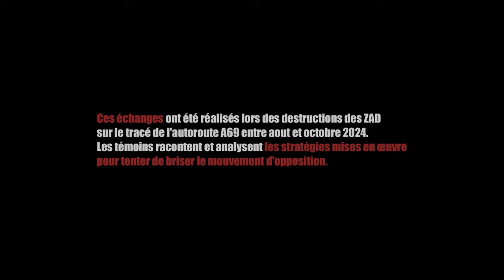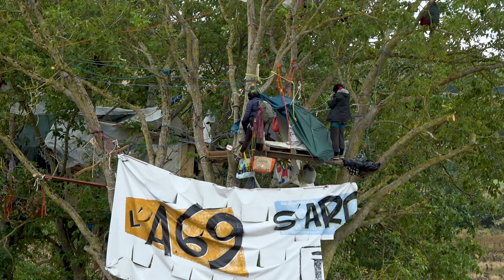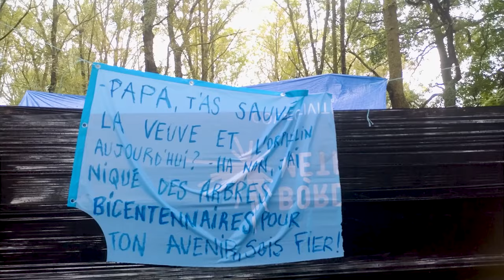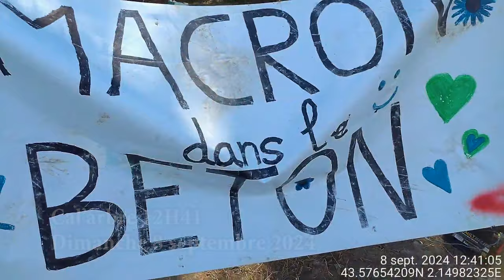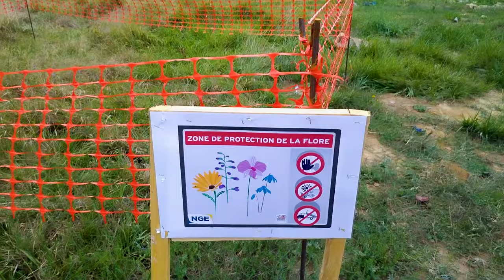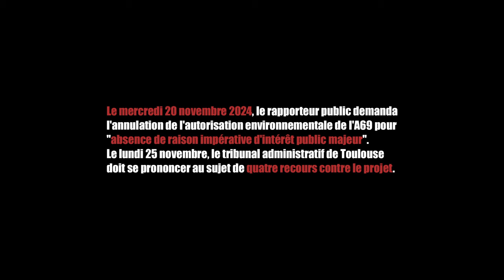Les Voix de la Résistance ZAD A69 VOST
Ce documentaire fait entendre quelques unes des voix des opposants zadistes, écureuils et locaux
en lutte contre l'Autoroute A69 entre Toulouse et Castres.
Les images présentées ont été captées en 2023 et 2024.
💚 Le rapporteur public a rendu son rapport demandant l'annulation de l'autorisation environnementale de l'A69 pour absence de raison impérative d'intérêt public majeur.

Up : le délibéré est repoussé de deux semaines

😅 Oubli des dates des extraits de 42 à 43mn :
Mardi 17 septembre 2024 17H37 au Verger
Dimanche 1 septembre 2024 à la Cal'arbre
1h22mn→20h24

En France refuser l'accès à l'eau, à la nourriture, au tampon est une des méthodes utilisées pour casser des militants écologistes, ce n'est pas de la simple d’attrition,
c'est cinquante et une nuances de violences, tortures et actes de barbaries
par nos forces de l'ordre privatisés pour un chantier destructeur,
avec les vigiles armés de mortier d'artifices,
les ouvriers dangereux
et les milices cagoulés.
Cette année l'ONU et la Ligue des Droits de l'Homme parlent bien de tortures et d'actes de barbarie lors des destructions de ZAD
dans le Sud-Ouest

-Déclaration de fin de mission de Michel Forst, Rapporteur Spécial des Nations Unies sur les défenseurs de l’environnement auprès des militants écologistes qui protestent contre l'A69.

-Rapport de la commission d’enquête sur les atteintes aux droits lors des opérations de police et de gendarmerie contre les opposant·es à l’A69

-A69 : Des vigiles tirent au mortier d’artifice en direction d’activistes

-"C’est une milice pro autoroute A69" : le jardin d'une maison incendié, les opposants à l'autoroute dénoncent une escalade dans la violence

-A69 : un chantier pavé de non-conformités environnementales aux impacts cumulés majeurs
de France Nature Environnement

-Rôle du rapporteur public ?

- à quoi sert le rapporteur public ?

-Le tribunal administratif de Toulouse, qui doit se prononcer lundi 25 novembre sur le chantier de l'A69, n'est pas tenu de suivre les conclusions du Rapporteur public.

-A69 : les dernières « écureuils » expulsées, la zad n’est plus. (ah bon ? La ZAD refleurira)

💥Avis du 19 novembre :
-Fourniture de grenades à main de désencerclement

-La nouvelle grenade assourdissante made in Brasil la GL- 304

Manif ROUE LIBRE :
de @pereetfilsvideos

00:00 Bon matin
00:49 Léo
26:40 Chanterelle
37:32 Bertrand
49:42 Cidy
56:59 Roxe
01:08:44 Corneille
01:15:52 Froufrou
01:27:29 Bella Ciao

Merci de consulter cette description !